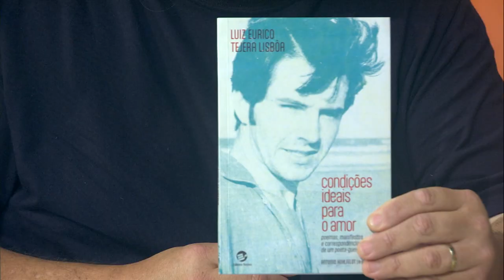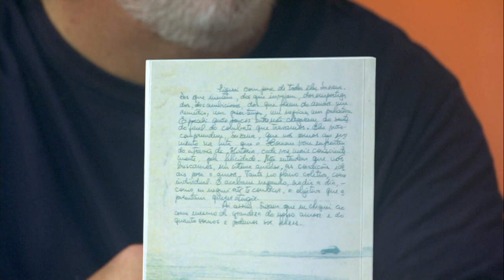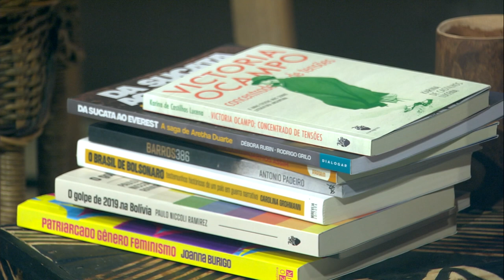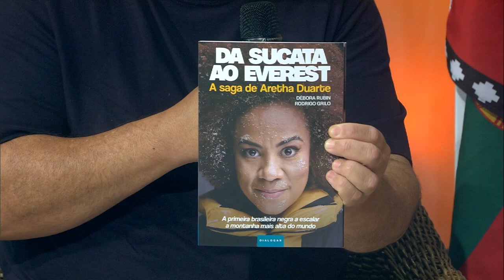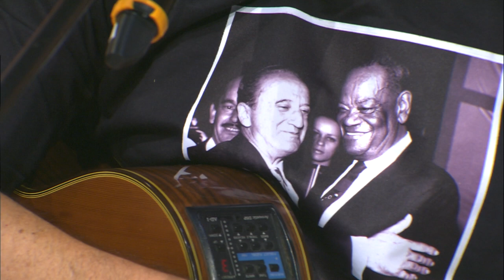Cantos do Sul da Terra - 07/04/2024. Com Cíntia Belloc e Rodrigo Piva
Direção: Márcio Gobatto

Convidados:  Cíntia Belloc e Rodrigo Piva

Músicas:
Demétrio Xavier - Unicornio (Silvio Rodríguez)
Rodrigo Piva – Você Já Foi a Floripa ? (Rodrigo Piva)
Rodrigo Piva – Bonito é o Samba (Túlio Piva)
Rodrigo Piva – Milonga Catarina (Rodrigo Piva)